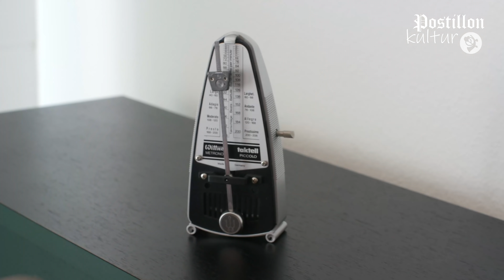Einführung in das Klavier (Postillon Kultur)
Im ersten Teil unserer Reihe "Postillon Kultur" beleuchten wir alle wissenswerten Aspekte des Wunderinstruments Klavier.

Idee und Umsetzung: Alexander Bayer